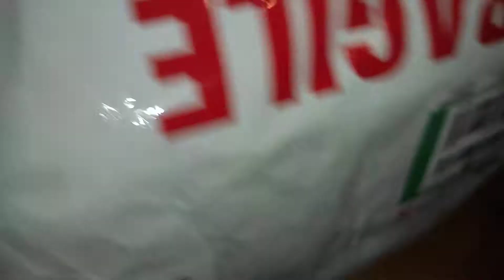Clio 3 ph 2 DCI logos Renault look carbone